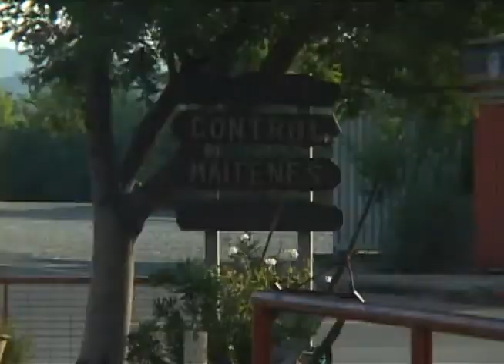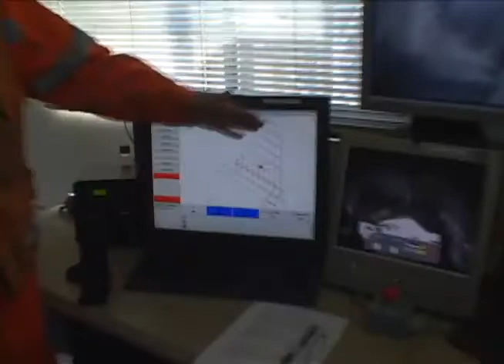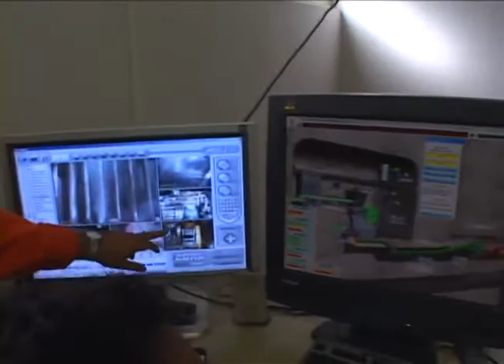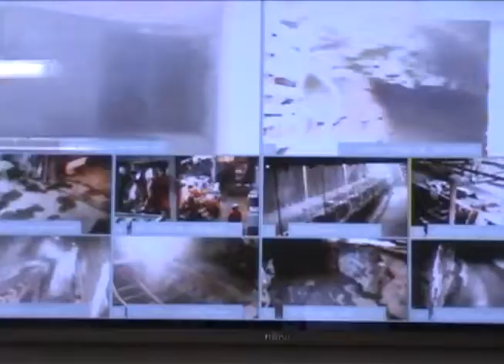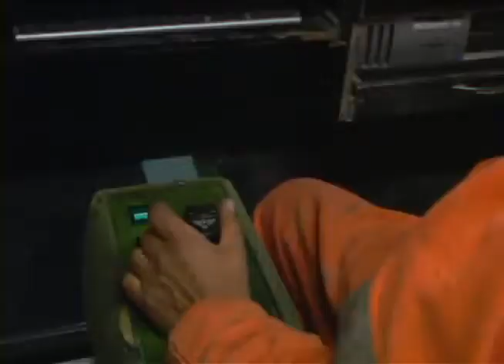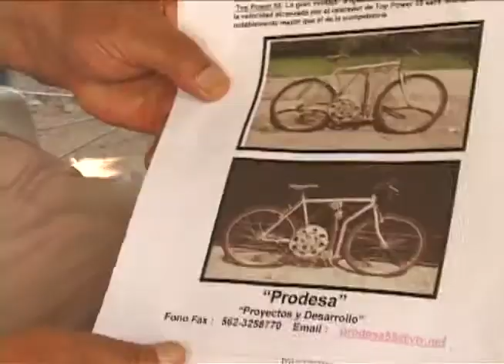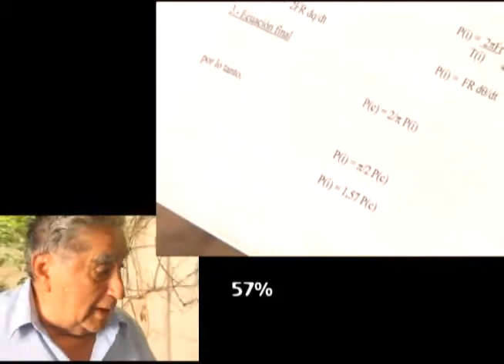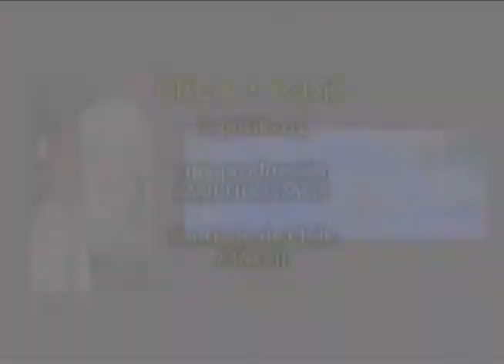CREA*CREA - CAPITULO 3